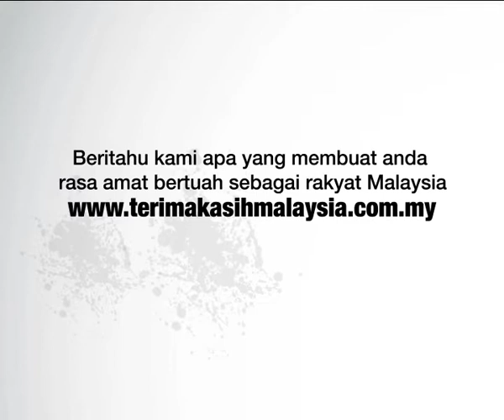Video Pemasaran Jenama & Branding Malaysia Terbitan Untuk Myphone Shorties 2